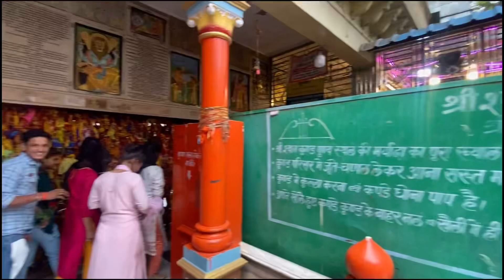Aaj Family Ke Saaht 👨‍👩‍👧‍👦 ॥Khatu Shyam Ji 😍 Ke ￼Darshan Kiye 🥹॥Vlog # Tempovlog